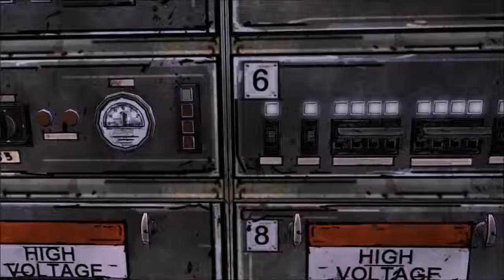The Walking Dead - Folge #023 Er speichert komisch - Deutsch - [HD]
The Walking Dead - Telltale Games - Skybound - PC - 720x1280 Pixel [HD]